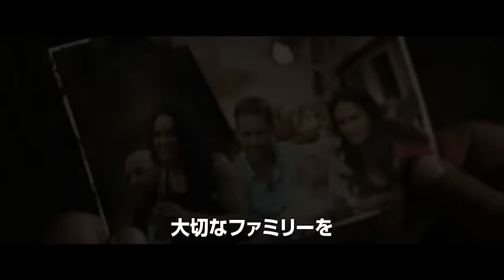The Fate of the Furious / Fast & Furious 8 Trailer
Director：Felix Gary Gray
Staring：
Dwayne Douglas Johnson
Jason Michael Statham
Michelle Rodriguez
Kurt Russell
Charlize Theron